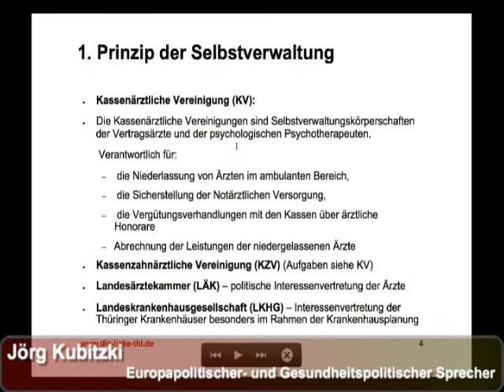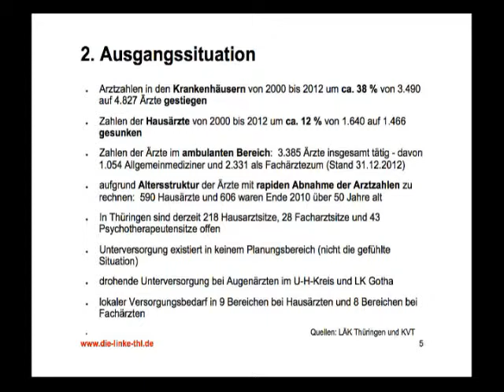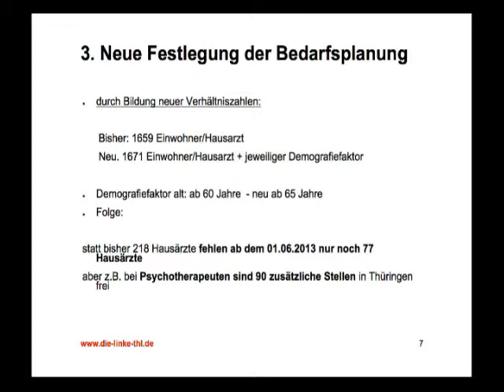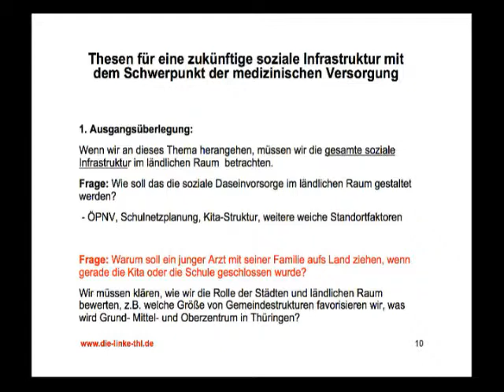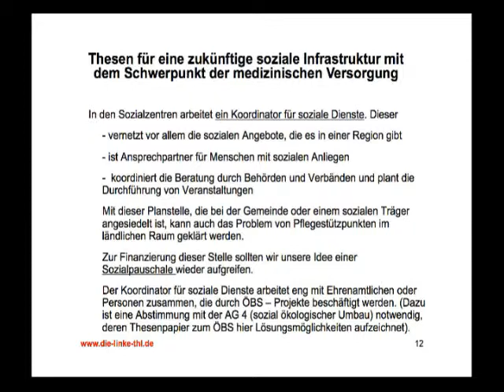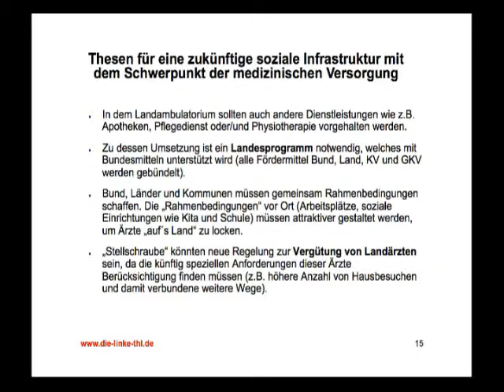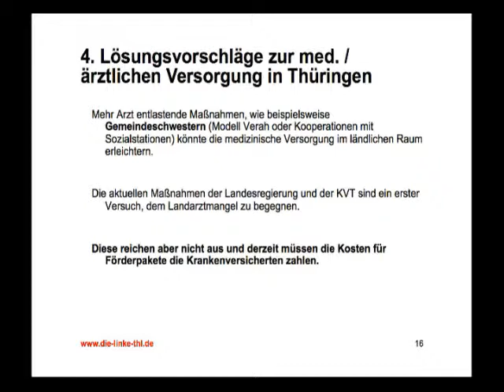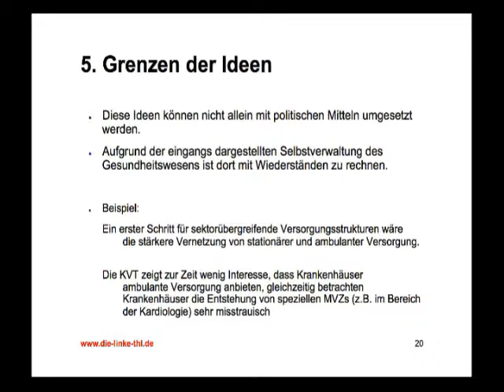Ärztliche Versorgung im ländlichen Raum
Während der Fraktionssitzung am 5. Juni 2013 wurden der Vortrag "Ärztliche Versorgung im ländlichen Raum" von Jörg Kubitzki, MdL, und die anschließende Diskussion per Livestream übertragen. Interessierte konnten sich per Chat an der Debatte beteiligen.